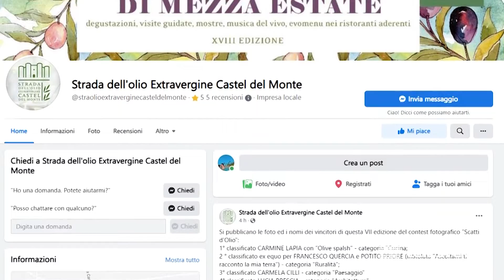Scatti d’olio, le foto vincitrici del contest fotografico che racconta l’oro di Puglia